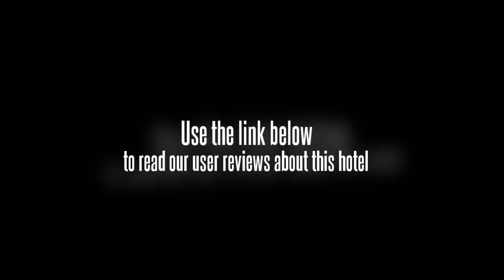Haiyun Hotel Fangchenggang